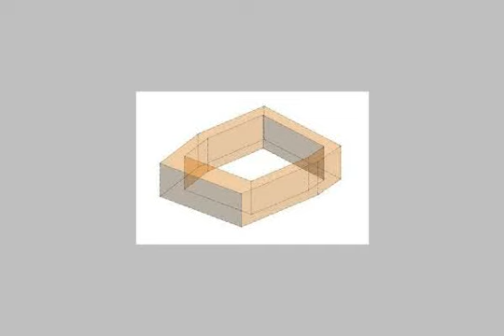Apartment For Sale In Ibrahimia Alexandria - mlseg.com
- الابراهيميه - Egypt Real Estate |    Alexandria |    Ibrahimia |     Apartment For Sale